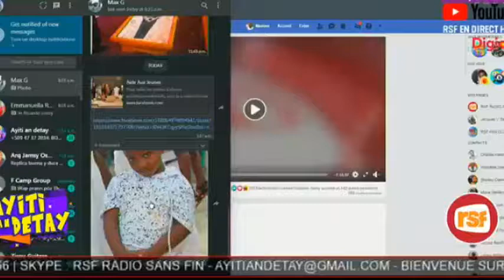Ayiti An Detay 30 Sept 2020 Wè Pa Wè 7 Fevrier 2021 P JOVENEL Ap Kite Pouvwa A